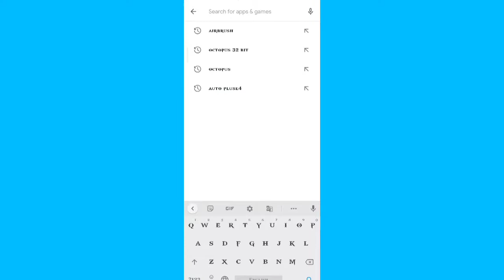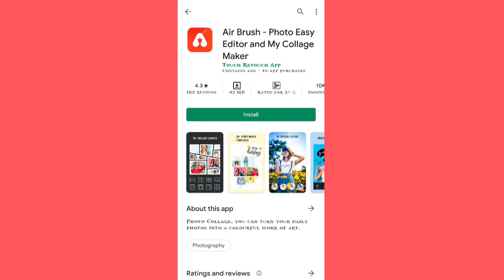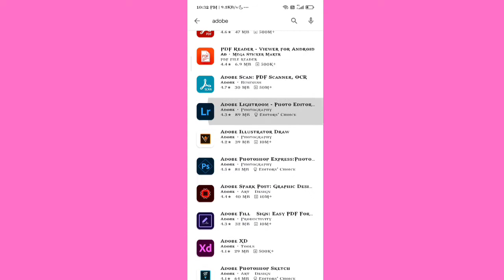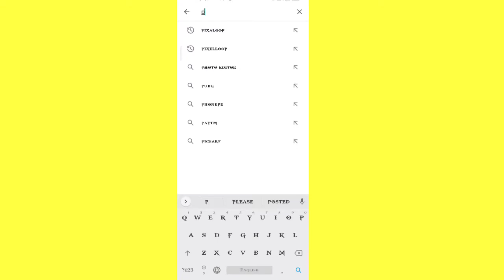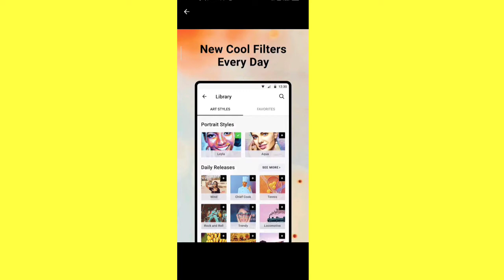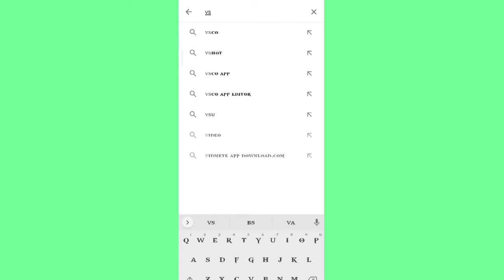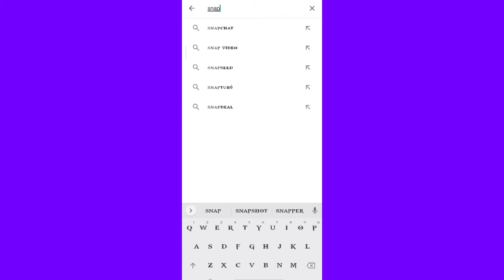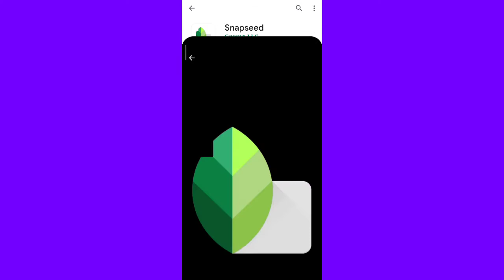TOP 3 PHOTO EDITOR APP OF 2021 | BEST PHOTO EDITOR APP | FREE AND PAID PHOTO EDITOR APP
hi friends today we are going to see about the top 3 photo editor app

best photo editor app for android user

paid and unpaid apps for photo editing

free and paid apps for photo editing

ok let's get into the video

free photo editor app link :

3 prisma photo editor

2 vsco photo and video editor

1 snap seed

TOP 3 VIDEO EDITING APP 2021

TOP 3 AUDIO EDITING APP 2021

NARZO 10A UNBOXING AND FULL REVIEW

FAUG OFFICIAL GAMEPLAY

LIFE LINE DIGITAL THERMOMETER UNBOXING AND FULL REVIEW